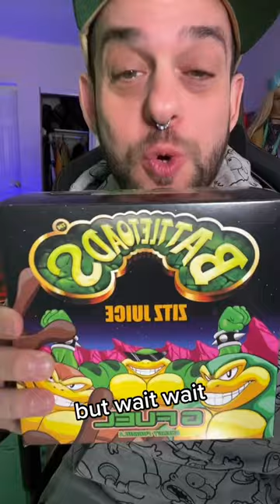BattleToads "Zit Juice" by Gfuel! - Use Code "Doody" for 20% off!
Look what Gfuel Sent me! It's a "BattleToads 'Zits Juice' flavor and Mixer Cup!" Thank you SO much Gfuel!
Make sure to use CODE "DOODY" for 20% off your order!

The loudest party on twitch!!

You ever take a dumb fall like me in Overwatch 2?

HEY!! I stream full-time on Twitch! My stream is nothing like you've ever seen!!
High quality, special effects, comedic cutaways, and more. Imagine sesame street, or nickelodeon, on TOO MUCH SUGAR!
I play Indie, Horror, VR, Nintendo, and I also have green screen adventures and go backstage at big concerts. We have a rad community and would love to meet you. Check the Links, Sponsors, and resources below!!